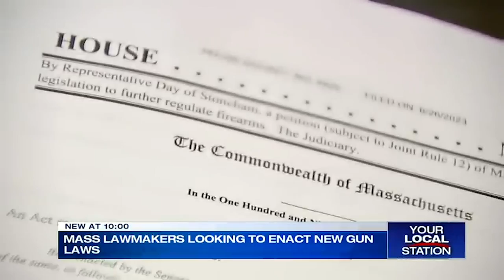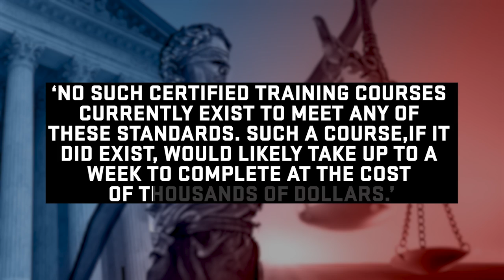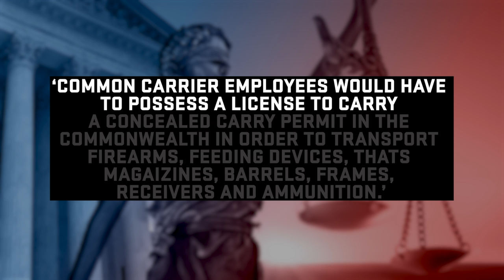New Gun Bill Will Cause This State To Become The Most Anti-Gun State In The Nation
00:00 Police agencies resist Mass. HB 4420.
02:07 Firearms training as a prerequisite.
04:40 Section 57 is a wide-ranging mess.
07:52 Papers please.
09:09 Illegal everywhere unless specifically allowed?
10:30 Delinquent children banned for life.
12:37 The fight has just begun!